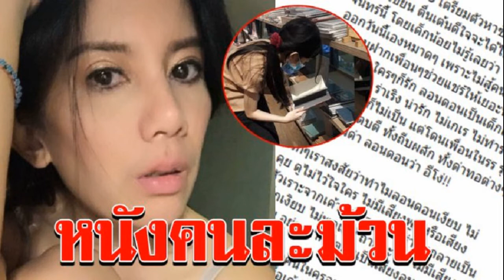แม่ปาดน้ำตา ครูด่าปมด้อยลูกม 2 เสียใจอายเพื่อนไม่กล้าไปเรียน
วันที่ 23 สิงหาคม 2563 ทีมข่าว dailyliveexpress ได้รับรายงานว่า จากกรณีที่ได้มีผู้ใช้เฟซบุ๊กรายหนึ่งโพสต์ข้อความ ไม่พอใจครูโรงเรียนแห่งหนึ่ง เอาปมด้อยของนักเรียนชายซึ่งมีตาผิดปกติ ตาข้างนึงมองไม่ค่อยเห็น มาด่าว่า เด็กตาเหล่บ้าง เด็กตาบอดบ้าง ทั้งๆที่เด็กไม่เคยมีพฤติกรรมก้าวร้าว แถมยังช่วยงานพ่อแม่ทุกอย่าง ทำให้เด็กอายเพื่อนนอนร้องกับแม่บอกว่าจะไม่เรียนแล้ว